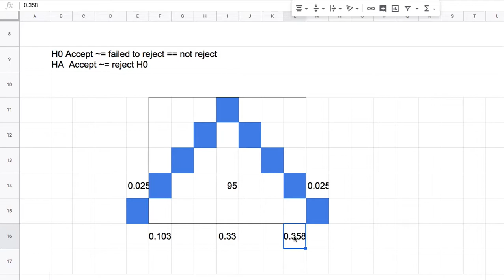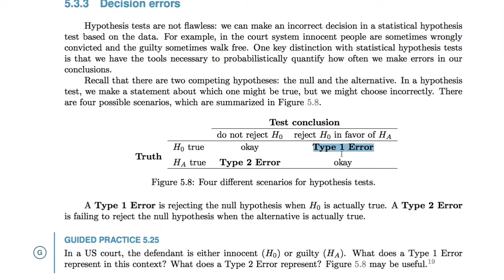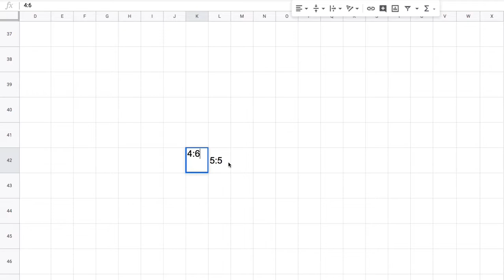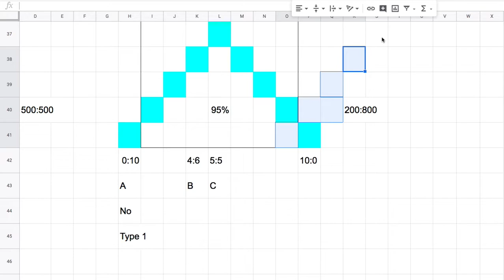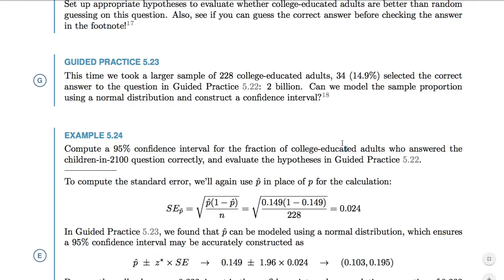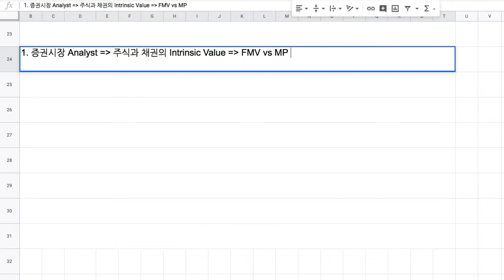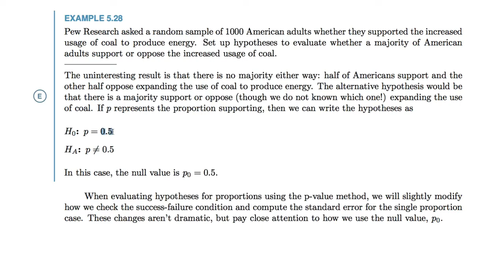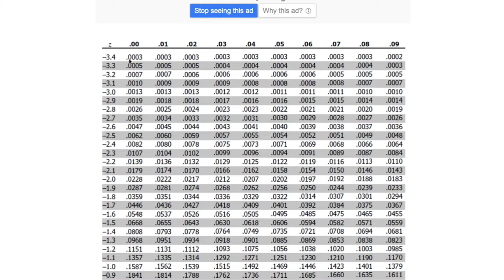[통계학] 024 - 5.3.3 Decision errors